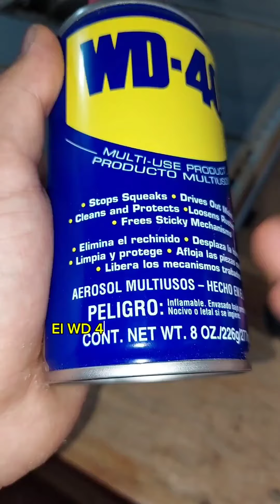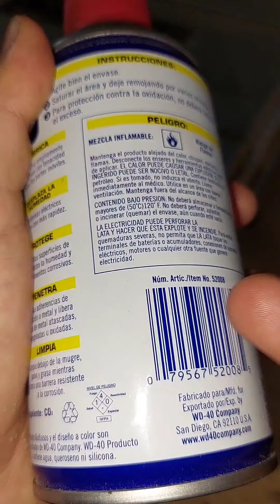(Aceite WD-40) o (Afloja Todo de TRUPER) ¿Cúal es Mejor?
Algunas características, similitudes y diferencias de estos 2 aceites Multiusos.

Espero la información sea de utilidad.